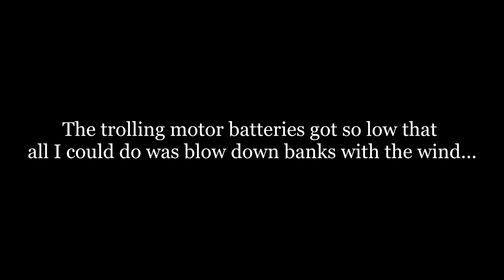FINALLY Got The Boat Fixed! - Fall Bass Fishing Medina Lake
If you've been following me for a while you know that I had a Charger bass boat that dropped a cylinder about 2 years ago. Well it's finally fixed and running better than ever! The first trip back I took my brother and nephew out to my "home" waters of Medina Lake. We had an absolute BLAST chasing largemouth on reaction baits all afternoon long. Make sure to watch this one ALL THE WAY to the end! 😉